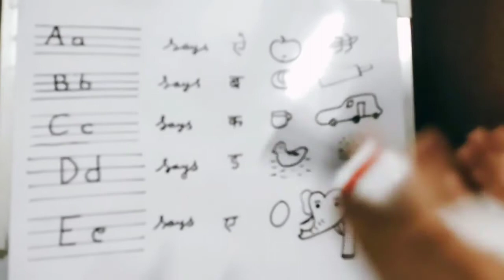Phonic sounds from A to E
Aa to Ee alphabet revision with phonic Sound.